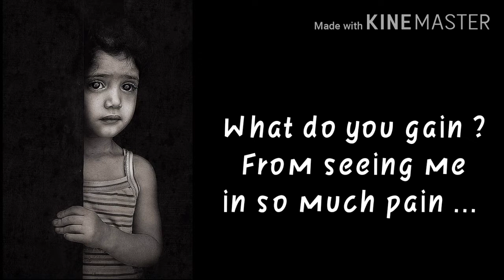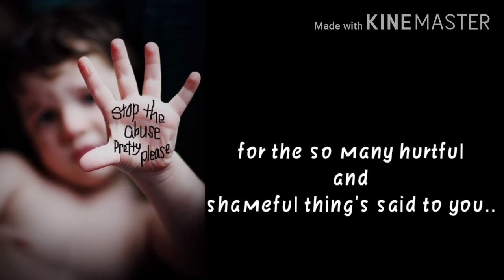WHY MOTHER ?? || NOWRIN ALAM || KATHERINE ABBA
Children are blessings , not a burden ..  Katherine Abba has beautifully quoted that in this inspirational and heart touching poem. Give a thumb's up if you guys like this poem ..

Written by: Katherine Abba
Voice and edit : NOWRIN ALAM